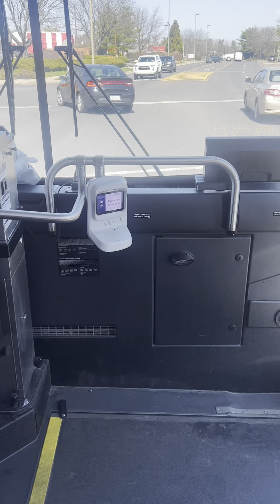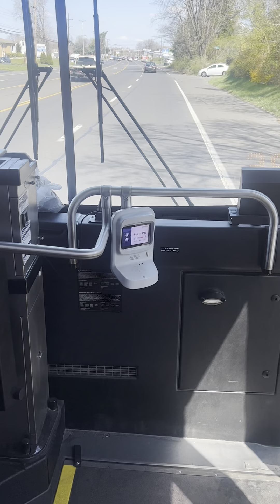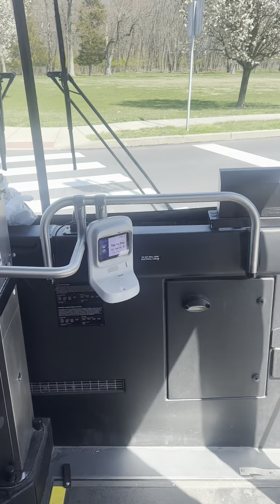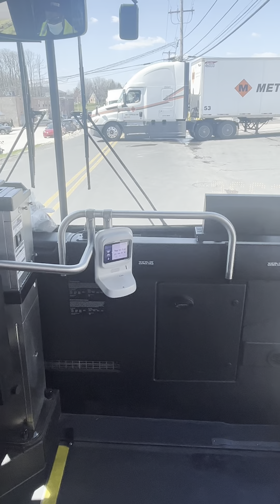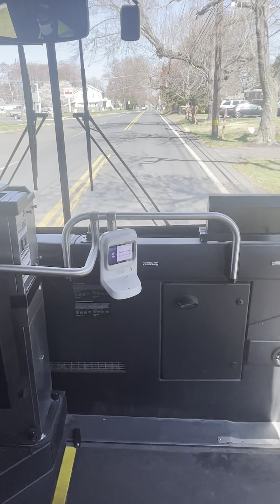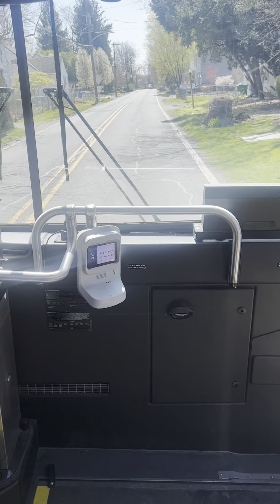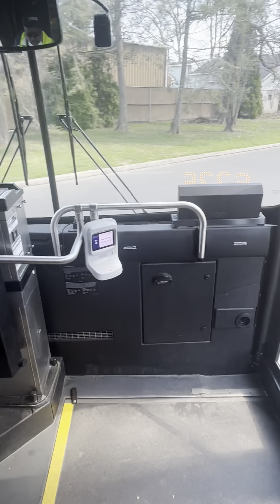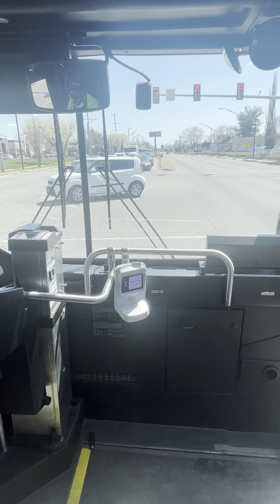Septa ride on 2024 New Flyers XDE40 #3624 On Route 129, Front View